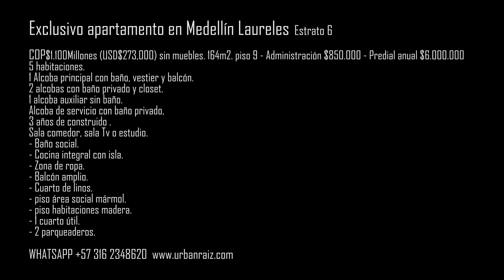MODERNO Y LUJOSO Apartamento en Medellin 4 habitaciones + serv, 2 parqueaderos $1.100Milllones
Precio Venta COP$1.100millones USD$273,000 aproximadamente. 𝐖A/ 𝐂𝐞𝐥 +𝟓𝟕 𝟑𝟏𝟔𝟐𝟑𝟒𝟖𝟔𝟐𝟎
                   𝐈𝐍𝐅𝐎𝐑𝐌𝐀𝐂𝐈𝐎𝐍 𝐃𝐄 𝐂𝐎𝐍𝐓𝐀𝐂𝐓𝐎
Comunícate 𝐃𝐈𝐑𝐄𝐂𝐓𝐀𝐌𝐄𝐍𝐓𝐄 URBAN RAIZ
𝐖𝐡𝐚𝐭𝐬𝐀𝐩𝐩/ 𝐂𝐞𝐥 +𝟓𝟕 𝟑𝟏𝟔𝟐𝟑𝟒𝟖𝟔𝟐𝟎
Exclusivo apartamento en Medellín Laureles $1.100Millones sin muebles.

Cerca De la pontificia Bolivariana.
edificio de 10 pisos, salón social, gimnasio, turco, parque infantil pequeño.

164m2
Tiempo de construido 3 años
Sala comedor, sala Tv o estudio
1 Alcoba principal con baño, vestier y balcón
2 alcobas con baño privado y closet
1 alcoba auxiliar

Alcoba de servicio con baño privado, para un total de 5 habitaciones incluyendo la del servicio

- Baño social

- Cocina integral con isla

- Patio de ropa

- Balcón amplio

- Cuarto de linos

- piso área social mármol

- piso habitaciones madera

- 1 cuarto útil

- 2 parqueadero

Administración $850.000
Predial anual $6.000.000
Estrato 6

Te ayudamos a vender y comprar tus inmuebles de manera segura y fácil.
Comunícate con nosotros para asesorarte y apoyarte en el proceso de selección de tú nuevo hogar o proyecto de inversión.
Nuestro grupo profesional en el área comercial, jurídica y financiera estará siempre acompañándote desde el inicio hasta el final para brindarte seguridad.